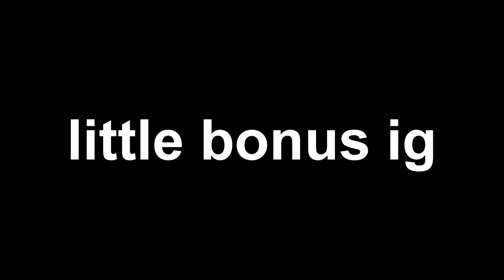uptown funk you up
im gonna night/daycore this depending on what sounds better.